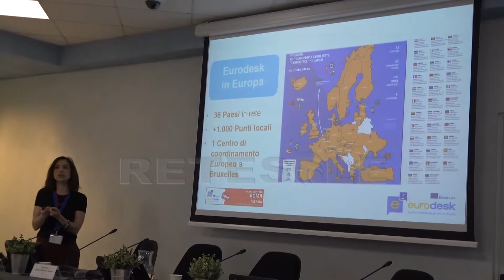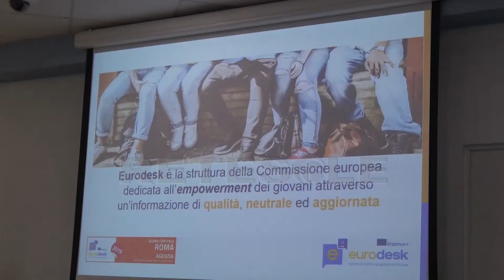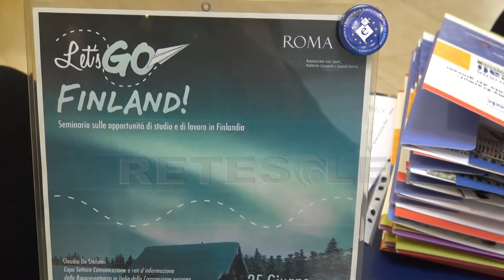RETESOLE TGLAZIO Training Day. I giovani romani incontrano l'Europa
Nel 1987 veniva creato un progetto che avrebbe permesso a milioni di studenti europei di mettersi alla prova in un altro Paese e con un'altra lingua. Nasceva così la più amata delle opportunità formative offerte dall'Europa, il progetto Erasmus. Da allora il numero di offerte di studio e lavoro dell'Unione Europea si è moltiplicato. Per districarsi nella enorme mole di materiale disponibile sui vari progetti, Informagiovani ed Eurodesk propongono degli incontri che mettono in contatto gli aspiranti partecipanti e gli esperti del settore. Lo spazio Europa ha ospitato il training day, una giornata dedicata ai temi della mobilità e della progettazione.Tanti tra i partecipanti hanno già fatto delle esperienze in Europa e adesso vogliono ospitare dei giovani stranieri nel nostro Paese. “Cambiare vita, aprire la mente” è questo il motto dell'Erasmus plus un programma che ha ancora il merito di permettere a milioni di ragazzi di sperimentare sulla propria pelle i valori fondanti dell'Unione.